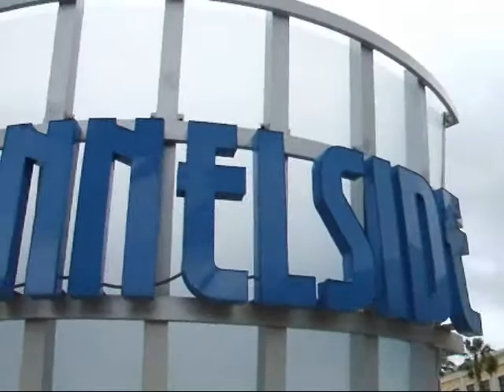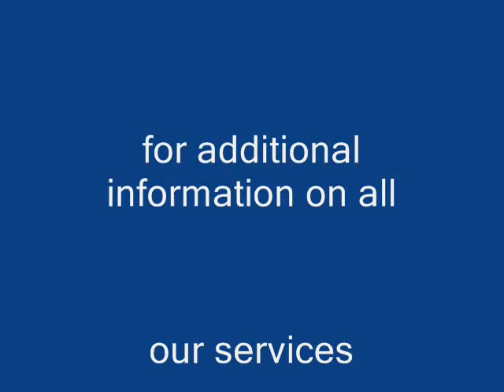#1 limo Skyline Chrysler 300 limos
this CHRYSLER 300 C collection is one of the most popular Limousines this year . The classic look combined with modern elements of design and technology makes this car very attractive. Chrysler limos have always been in demand, but never have more people been searching for the 300C
Skyline Limousine Services & Fleet Management